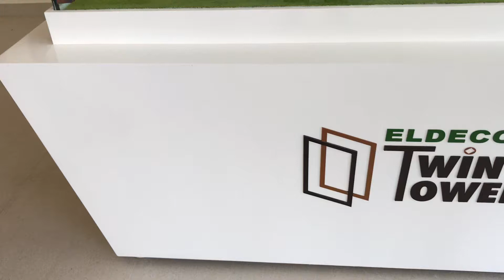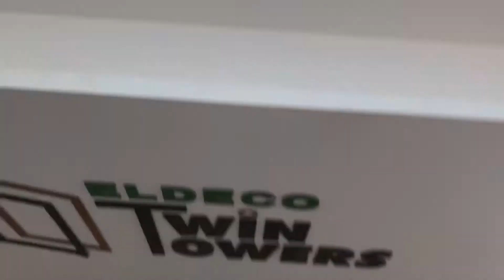2,3BHK Apartment Twin Towers in ELDECO CITY IIM Sitapur Road Lucknow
2,3 BHK Apartment Twin Towers in ELDECO CITY IIM Sitapur Road Lucknow
Type: 2 BHK
Size: 1308SqFt
Price: 56Lacs Onwards
Booking: 5 Lacs

Type: 3BHK
size: 1748Sqft
Price: 75Lacs Onwards
Booking: 8Lacs

Possession: Ready to move-in recreational area, jogging tracks and dedicated parking for residents & visitors.
ELDECO CITY located Location: Sitapur Road Lucknow